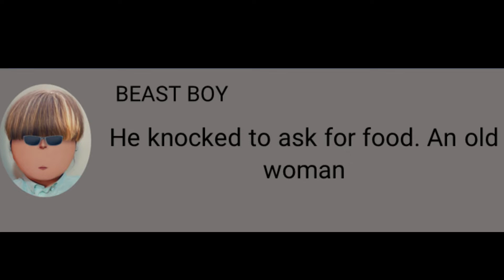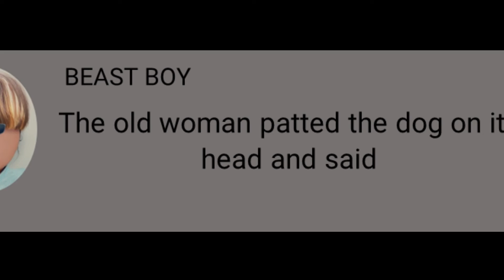Uninvited Guest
funny story
Your life is changing
If you smile at life
So change your life